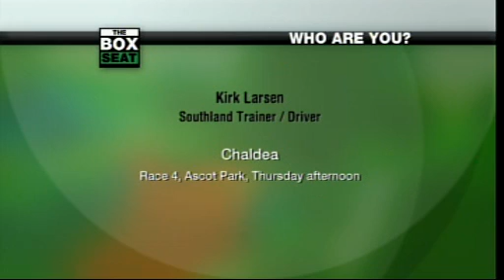Box Seat - Who Are You Kirk Larsen